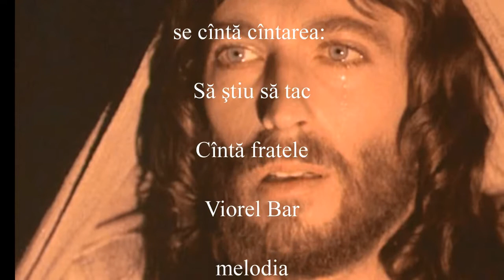Viorel Bar - Să ştiu să tac - mel Viorel Bar